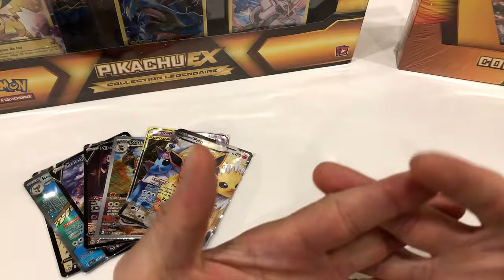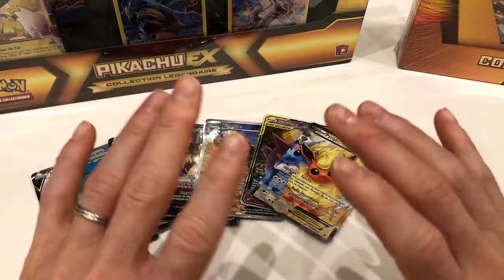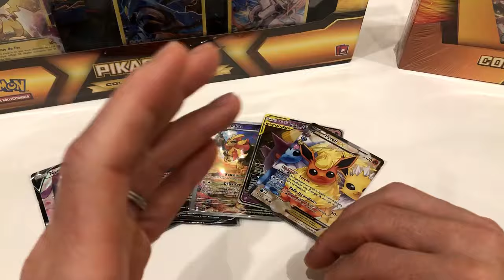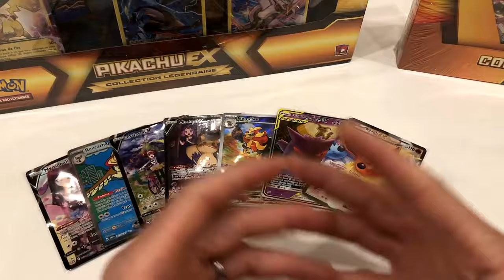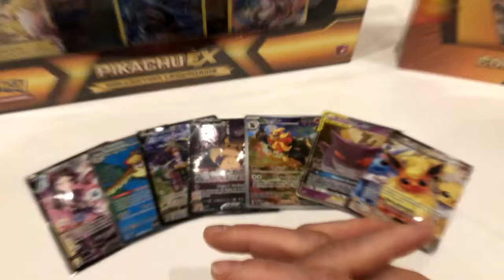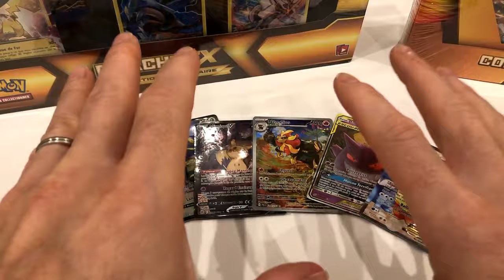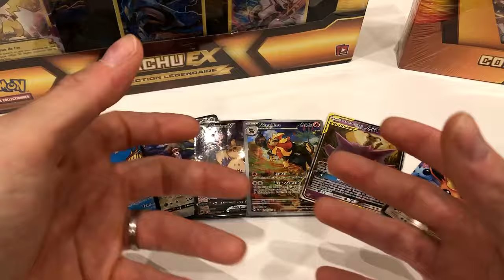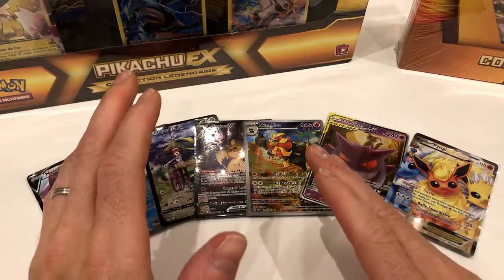Video Pokemon de la nuit des displays EB7 evo celeste pour 2025 et pas que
possible retour de diplays eb7 mais pas que astres radieux et bien d autres
a prendre avec des pincettes